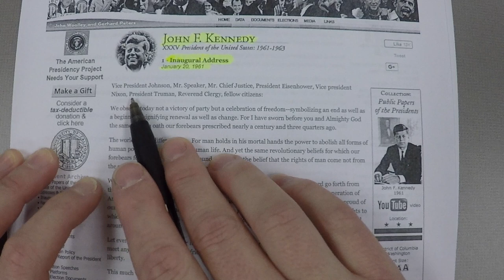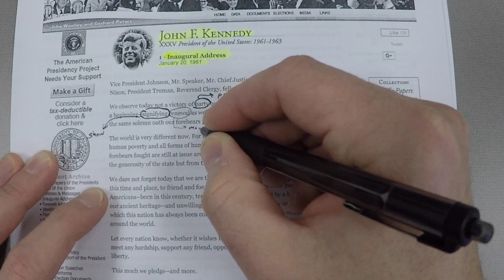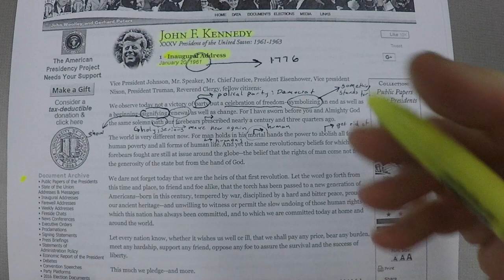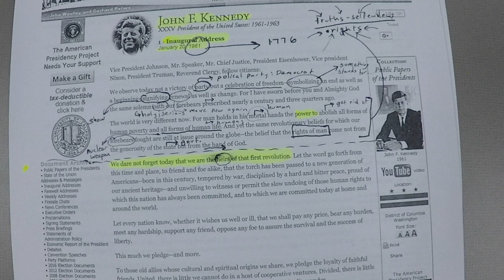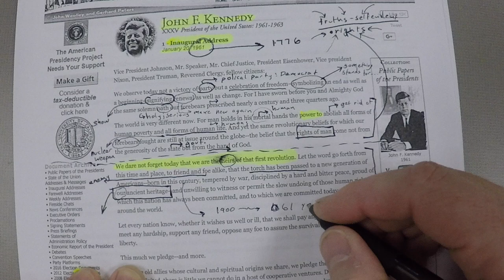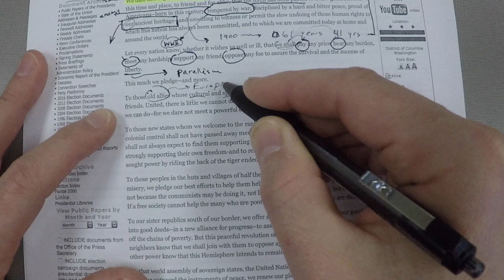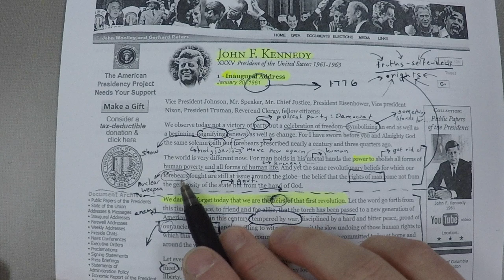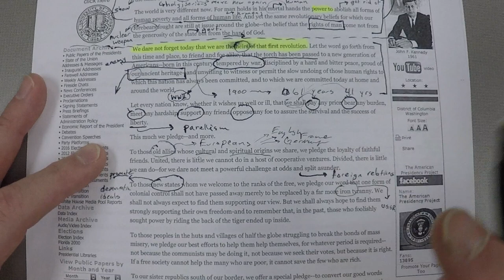John F. Kennedy: Inaugural Address (1961): Textual Analysis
This video will help the viewer understand this important speech. I explain some of the key phrases and rhetorical devises used, and give some historical context. Watch to the end for part 2, which does exist now.